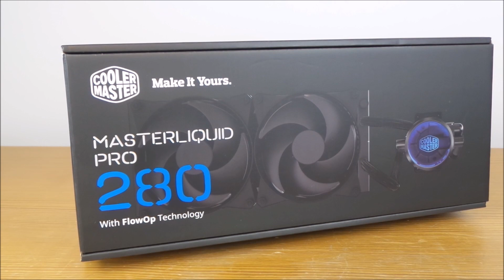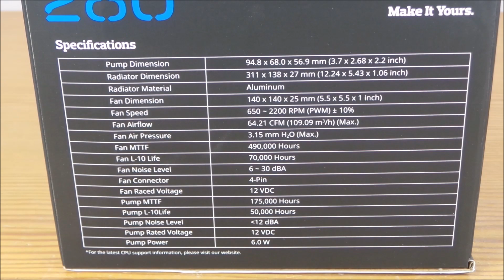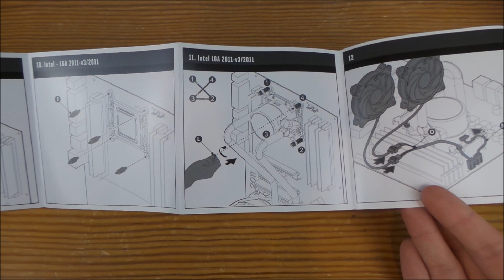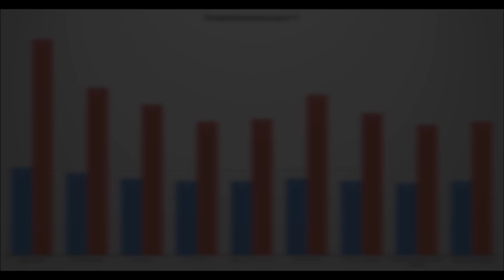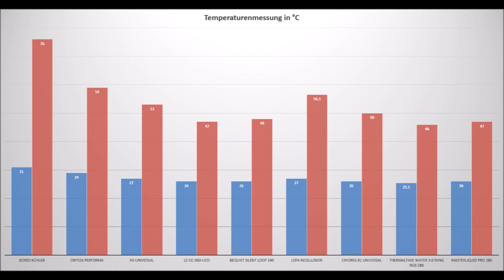Cooler Master MasterLiquid Pro 280 - Silent Taugliche AIO im Test